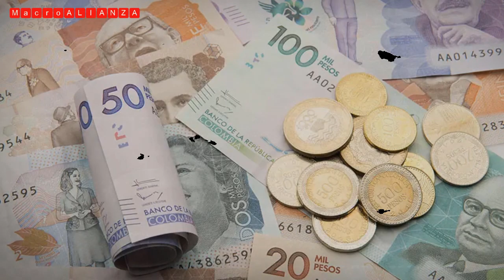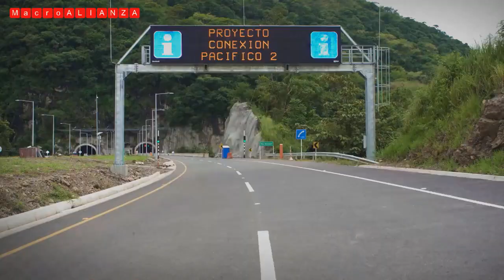Mega proyectos de COLOMBIA en 2022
PTAR San Silvestre.
Autopistas Conexión Pacífico 1, 2 y 3.
Aeropuerto del Café.
Museo De Memoria De Colombia.
Centro De Tratamiento Sobre Cáncer.
Puerto Antioquia.